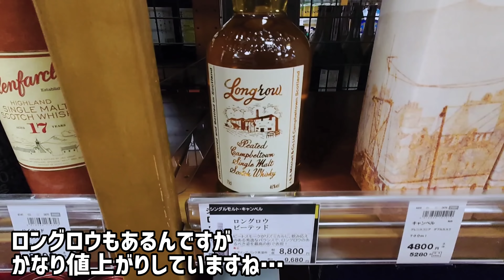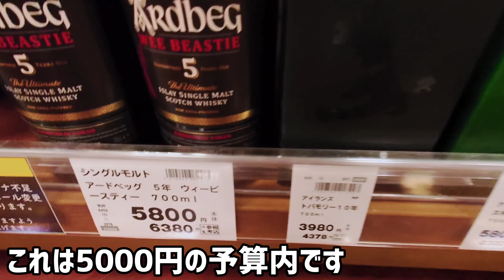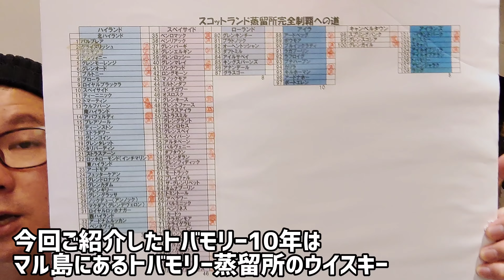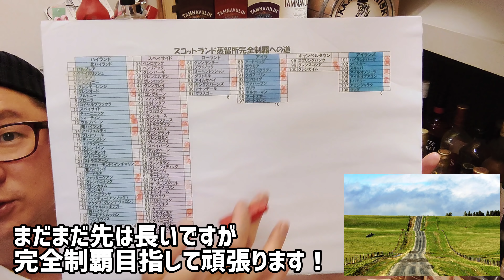終売ウイスキー発見！まさかこんな場所にあったとは…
今日はGWに酒屋巡りをした時に行き着いた
田舎の小さなスーパーマーケット
そこで見つけた終売ウイスキーをご紹介します
2020年に終売になったトバモリー10年がなぜ2022年に売っているのか？
こういうのがあるのが田舎のスーパーマーケットです